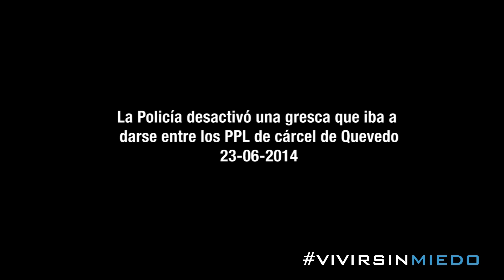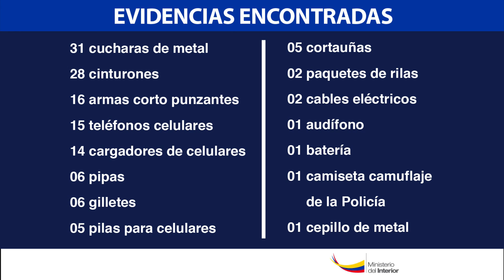La Policía desactivó una gresca que iba a darse entre los PPL de cárcel de Quevedo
La Policía de Quevedo desbarató hoy una posible agresión que se iba a dar entre presos de la cárcel de Quevedo, según información reservada que recibieron los altos mandos.